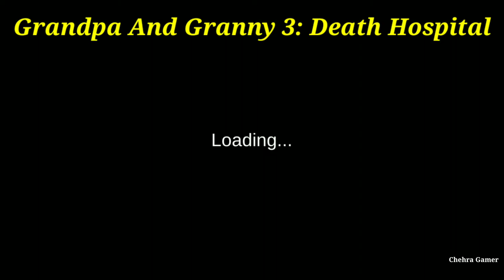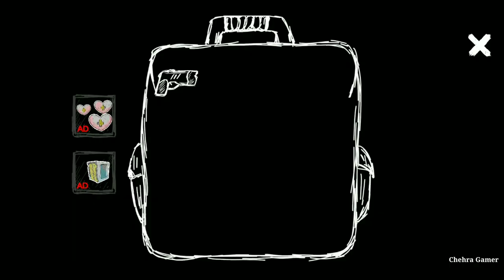New Halloween Chapter | Grandpa And Granny 3: Death Hospital | Full Gameplay Hindi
Grandpa And Granny 3: Death Hospital Halloween 2021 | Full Gameplay Hindi | New Update Version0.9✔️

Hey Dosto,

What's New🤩

Added Halloween 2021 chapter